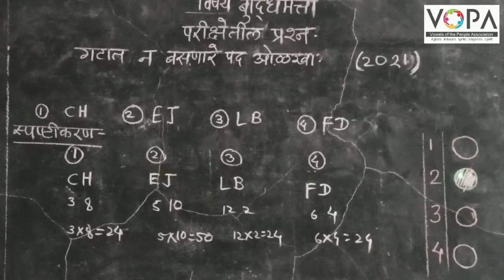८ वी | शिष्यवृत्ती | बुद्धिमत्ता | वर्गीकरण | इंग्रजी अक्षरमाला | V5 | V-School